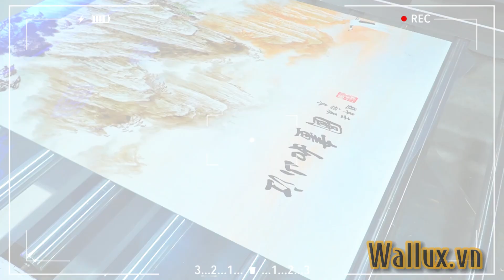Tranh pvc tráng gương Wallux - Siêu phẩm tôn lên vẻ đẹp cho không gian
Tranh pvc tráng gương Wallux từ lâu đã trở thành "item" không thể thiếu trong bất cứ không gian nội thất nào. Nó không những "làm nền" để tôn lên vẻ đẹp sang trọng - hiện đại - thời thượng cho ngôi nhà, mà còn ngầm khẳng định phong cách cá nhân và gu thẩm mỹ cá tính của gia chủ.

Đặc biệt với những ưu điểm siêu việt sau, tranh pvc tráng gương Wallux đã chinh phục giới thi công, chủ đầu tư và cả những vị gia chủ khó tính nhất:

- Chống ẩm mốc, mối mọt
- Độ bóng cao giúp làm nổi chiều sâu của bức tranh. Giúp bức tranh trở nên sống động như thật.
- Bề mặt trơn bóng, dễ dàng vệ sinh
- Độ bền cao, giá thành cạnh tranh
- Dễ dàng cắt ghép và thi công
- Độ khít nối cao khi ghép 2 tấm vào với nhau

Add: Khu xưởng duy tu - Cụm công nghiệp Thanh Oai, Hà Nội
Showroom: BT M02, L07 KĐT Dương Nội, Hà Đông, Hà Nội